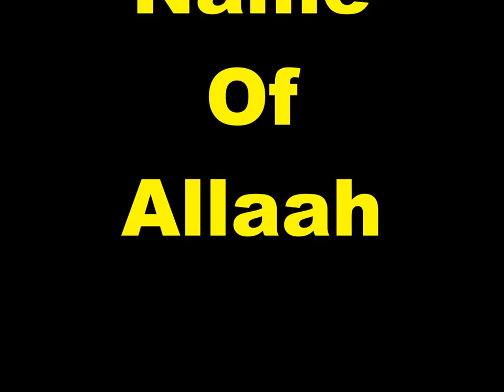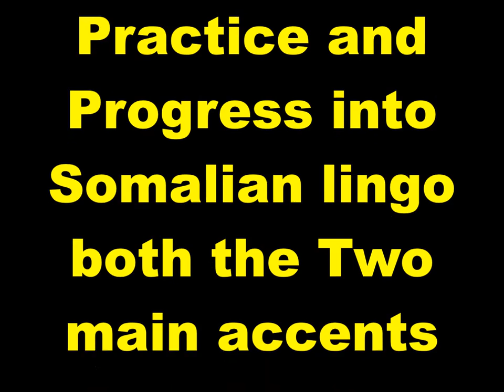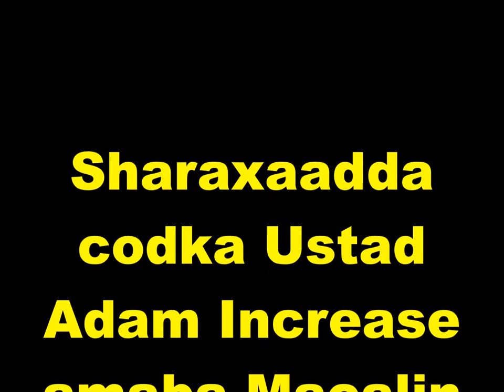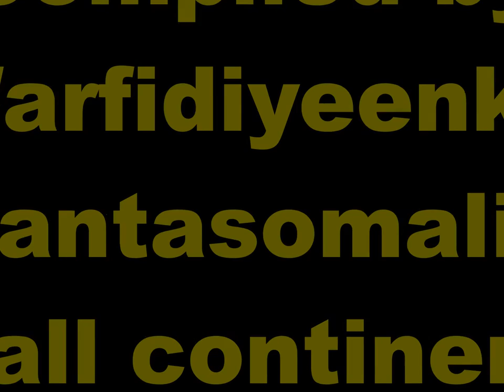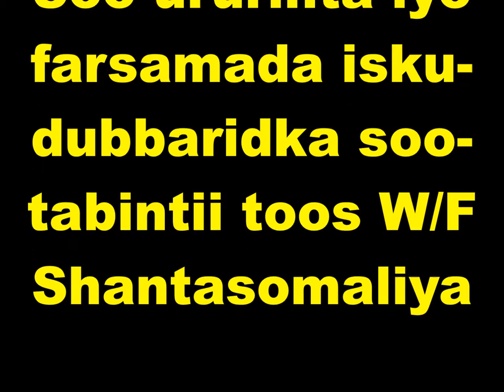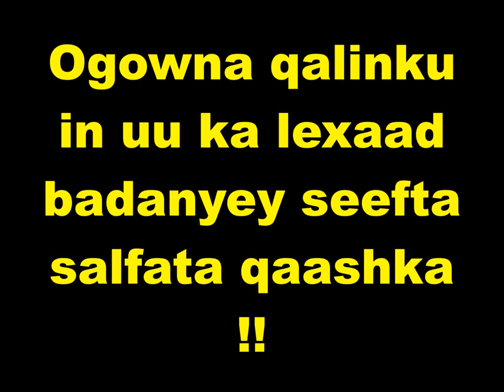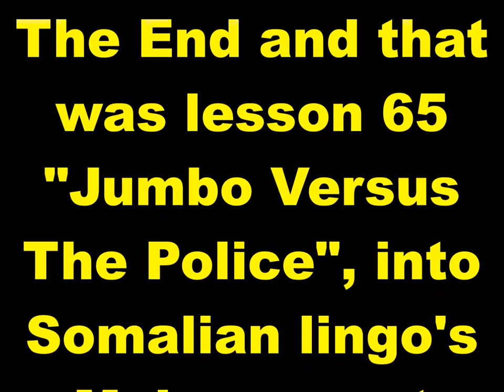Practice and Progress 65 Maha accent Ustad Adam Increase "Warfidiyeenka shantasoomaaliya"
New Concept English Book Practice and Progress Lesson Sixty-Five "Jumbo Versus The Police", into Somali Language Maha accent, Compiled by shantasoomaaliya Press, Preparation Support T.P.L.P. Teachers Peace-Loving Party, Technical Surmount Shantasoomaaliya Press, The presentation and Explanation Voice of Editorial Chief Teacher Adam Increase